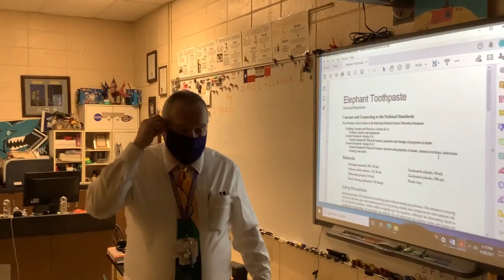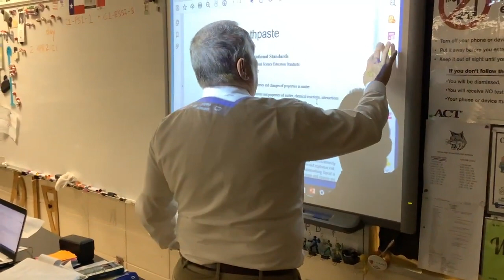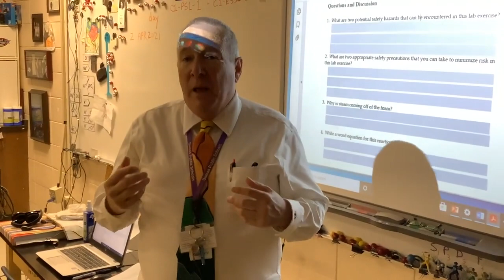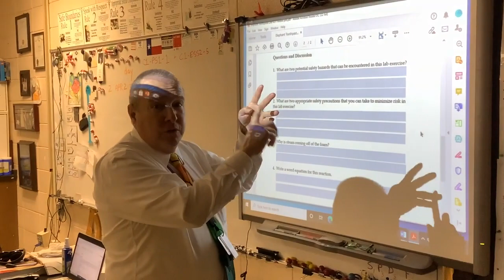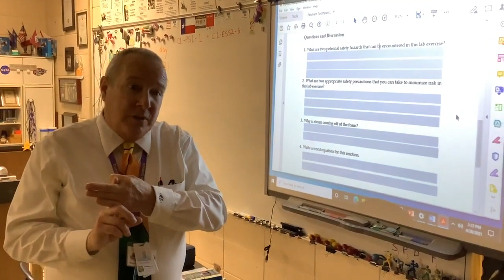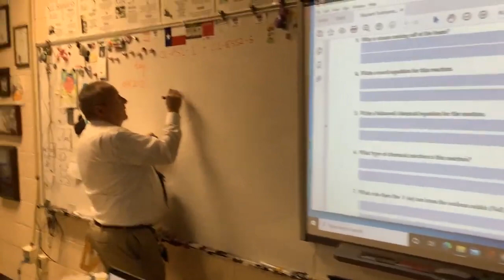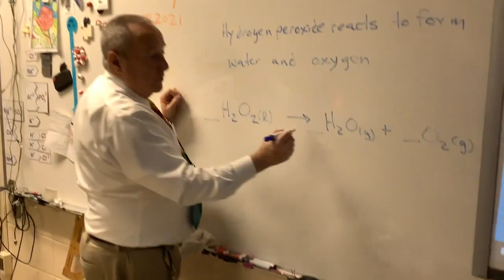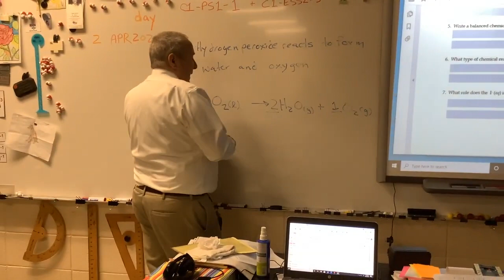Elephant Toothpaste Lab Discussion